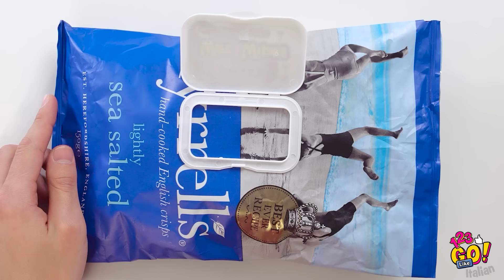Quando il cibo è TUTTO! || Trucchetti Pazzeschi con il Cibo da Provare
TRUCCHI COL CIBO PER I PIÙ PIGRI E DIVERTENTI SCHERZI FAI-DA-TE

Pensi che il cibo sia tutto? Beh, se ami il cibo quanto noi ...allora devi assolutamente guardare questo video!

Preparati, perché dopo aver visto i nostri trucchi deliziosi con il cibo avrai moltissima fame.

Oltre al cibo, a tutti noi piace fare una bella risata, per cui tieniti forte perché abbiamo degli scherzi davvero divertenti! Sorprendi i tuoi amici grazie ai nostri scherzetti fai-da-te con il cibo!

Divertiti e resta sintonizzato per altri video come questo! Grazie ai nostri trucchi farai sempre colpo!